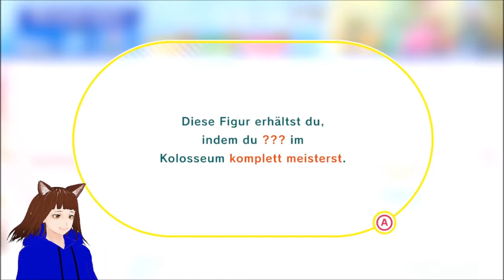BOSS RUSH 💥 / KIRBY UND DAS VERGESSENE LAND | DEUTSCH | GERVTUBER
Kirby und das Vergessene Land:

heute werden alle Bosse nochmal bekämpft